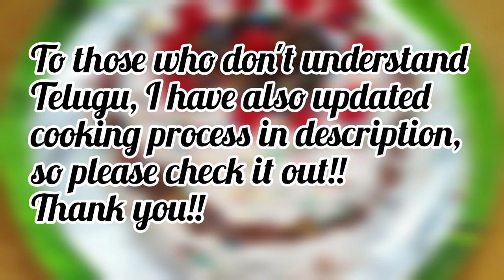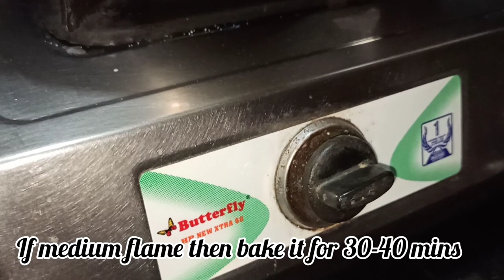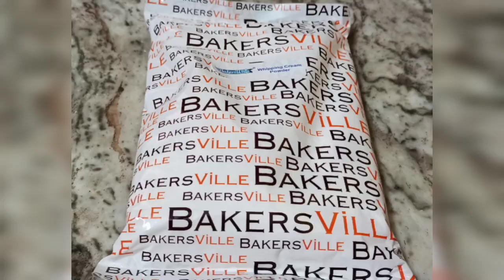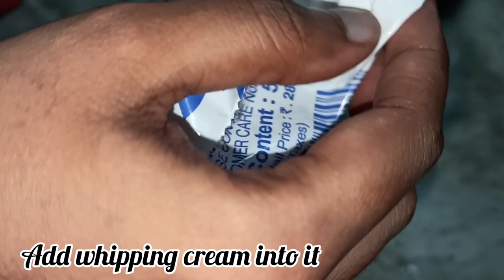Eggless Black Forest Cake🎂🍰😋/ Bakery Style Chocolate Cool Cake /Homemade Cake / Home made piping bag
INGREDIENTS:

Sugar, Powdered Sugar - 1/2 Cup
Butter or Oil, Ice Cubes, Cool water - Required
Milk, Whipping Cream Powder - 1 Cup
Curd - 1/2 Cup
Lemon - 1/2 Squeeze
Salt - Pinch

PROCEDURE:
Hello everyone!!
      When we can make a Cool cake in home itself for our loved ones on special occasions, that can be the best gift for them we can give and will also be a great start for celebrations. Today, we are getting you the recipe of Eggless Black Forest Cake. It is explained very clearly in the vide and even beginners can also do it easily. Let’s get to the process:
1. First, take a bowl, add ½ cup sugar, ¼ cup melted butter or oil, ½ cup curd, ½ cuff lemon, ½ tea spoon vennela  essence and mix all the ingredients well with whisker for 2-3 minutes so that the sugar gets melted. Then, take a beater and beat the mix for 5=10 minutes to get the frothy texture. (If you don’t have a beater available, beat the mix with whisker for 5-10 minutes).
2. Now, take a sieve and place it on bowl as shown in video. Add 1 cup of maida, 3 table spoons of cocoa powder(or chocolate biscuit powder), 1 tea spoon baking powder, ½ tea spoon baking soda, 1 pinch of salt and sieve it well.
3. Mix all the ingredients in the bowl. Whenever you mix for cake, you have to mix in one direction using spatula. Mix all the ingredients using cut and fold method by adding milk  as shown in video. Mix until the Cake batter is ready with good consistency.(Tip: Do not add milk at once, add it at regular time intervals).
4. Take a Cake tin or Aluminum bowl, apply oil or butter at the bottom. Place a butter paper and now add the cake batter we prepared and tap 3-4 times. To bake the cake, take a bigger bowl, and place it on stove. In the bigger bowl, place the stand as shown in video, cover it with plate and heat it for 5 minutes at high flame.
5. Now, place the cake batter bowl on stand, close the lid and heat it for 45-50 minutes on low flame or 30-40 minutes on medium flame.
6. Let’s prepare whipping cream. Take ice cubes and cool water in a big basin. Place a mixing bowl in it. In mixing bowl, add 1 cup of whipping cream and mix it well by adding 1 cup of milk at regular intervals. Now, beat the mixture with beater for atleast 5-10 minutes. If beater is not available, beat it with whisker. Finally add ½ cup of sugar powder, 2-3 drops of vennela essence and beat the mixture well to get thick cream. Prepare the cream in a way that the cream should not fall down when you check it with spoon. Refrigerate the cream for 1-2 hours as it is summer so that it wont melt down.
7. Usually, we use piping bags to decorate cakes with cream. If you don’t have piping bag available, you can prepare a temporary one by using milk packet as shown in video.
8. Now, prepare sugar syrup. Take a bowl, add ½ cup of water, 2 table spoons of sugar and boil it well until the sugar melts. Cool the sugar syrup and keep it aside.
9. The cake will be baked after 45 minutes. Check if it is completely baked by placing a tooth stick inside the cake.
10. Now, place the plate on a bowl as shown in video. Cover a card board with silver foil and use it as base. Demould the cake from the bowl as shown in video and place the cake on a plate.
11. Remove the butter paper at bottom and cut the cake exactly in the middle and make it in to two layers. Then apply cream at the bottom as shown in video using a spatula. Place one layer on it and apply sugar cyrup on top of the layer. Then, apply whipping cream and place another layer of cake on it.
12. Apply sugar syrup first, then whipping cream on top of the cake. Now, using piping bag decorate the cake as shown in video in the style you like. Decorate the cake with grated dark chocolate, vermicelli, cherries.
13. That’s it! Very tasty Black forest Cool Cake is now ready and you can present it to your dear ones to gear up the celebrations!!!
Hope you all liked the making video of Black forest cool cake!! Just try in your leisure times and let us know your feed back!!
Happy Cooking!!!

Thank you so much everyone for all your support!!